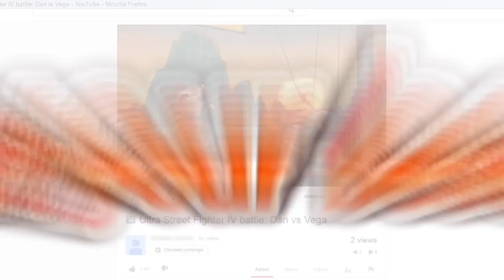Ultra Street Fighter IV Trailer 04